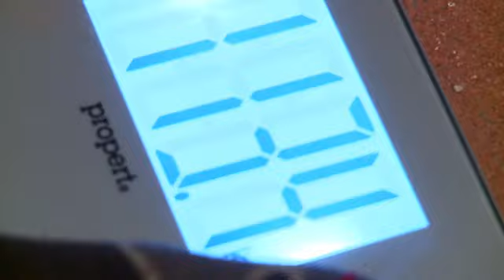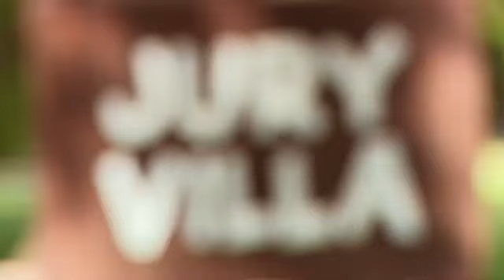‘Jury Villa: E2’ | Australian Survivor S6 (Brains v Brawn)